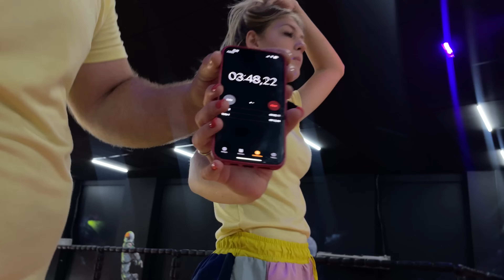DESAFIO EXTREMO NA MAIOR PISCINA DE CUBOS DO MUNDO, QUEM ACHA O CUBO PRETO GANHA!! BIANKINHA